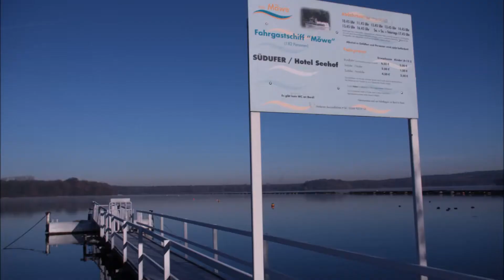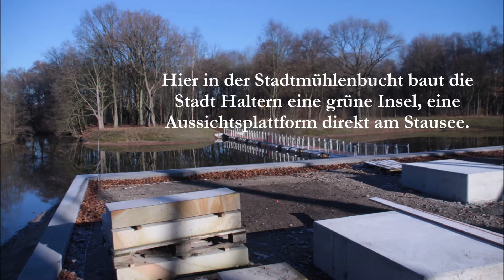Schönes Münsterland. 45721 Haltener Stausee II. (1076)